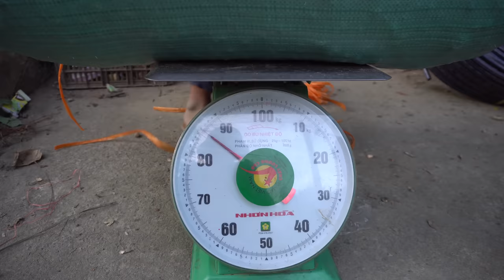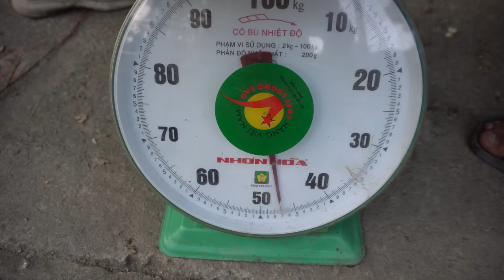Full Video: Complete Building Kitchen House, Make Flower Tiles Floor Log Cabin, Free Bushcraft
Complete Building Kitchen House, Make Flower Tiles For The Floor, Build Log Cabin, Free Bushcraft